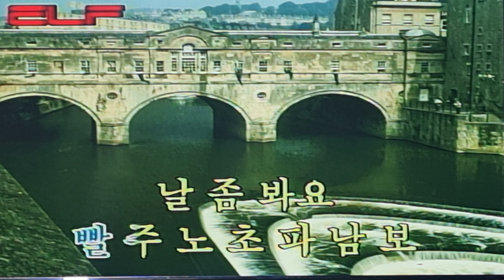뻑가는사랑 홍연아